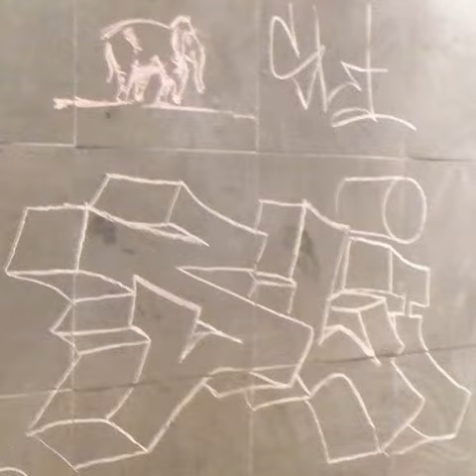2015 04 26 12h02m30